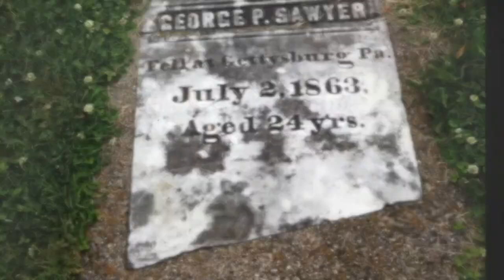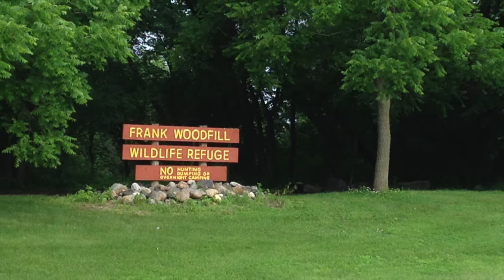A Look Back: George Sawyer, Civil War Soldier, Steele County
Barry Adams with the Steele County Historical Society takes us to Riverside Cemetery in Medford, where Civil War solider George Sawyer is buried. Adams tells us of Sawyer’s life in Medford, and of his love, Helen “Nellie” Sanborn.